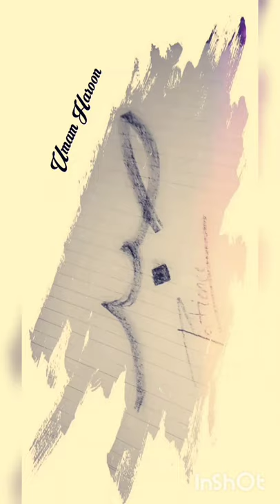Sabr art in urdu | art by umam haroon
sabr art in urdu
by umam haroon
best art and drawing
sketch
calligraphy